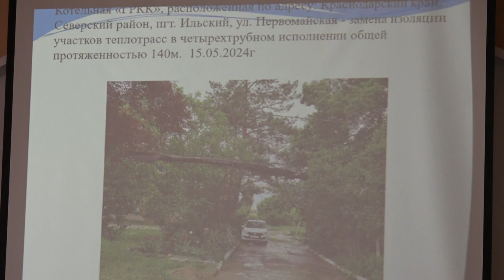Купальный сезон и подготовку к зиме обсудили в администрации района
Еженедельное расширенное рабочее совещание прошло под председательством главы района Андрея Дорошевского и при участии прокурора Евгения Ширяева. Продолжается подготовка к отопительному сезону 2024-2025 годов. Специалисты управления по координации работы ЖКХ произвели выезды в Ильское, Северское и Черноморское поселения с целью выявления проблемных вопросов. На совещании обсудили пути их решения.